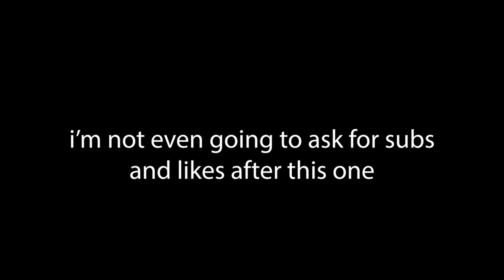Trying To Start Getting To The Beginning Of Starting Slayer - No Diary Tasks Ironman #11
you can probably just skip this one tbh